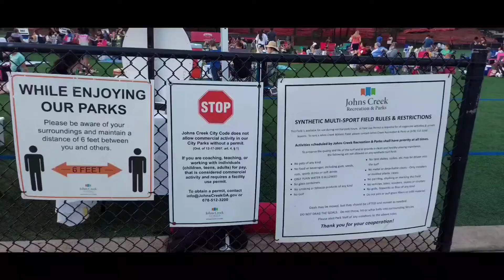Summer Movies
Summer Movie in Newton Park. All movies start at Dusk. Kids fun and enjoyed. Then face painting, hoola hoop and Spinner game for kids.